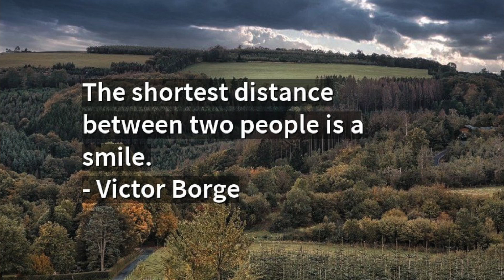BRES - 8/8/2023 - Pickleball Day